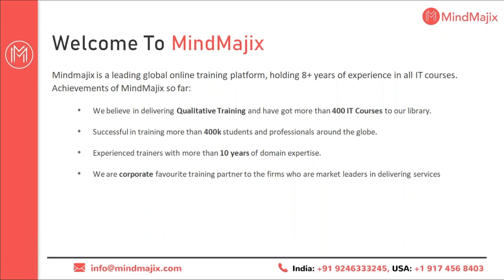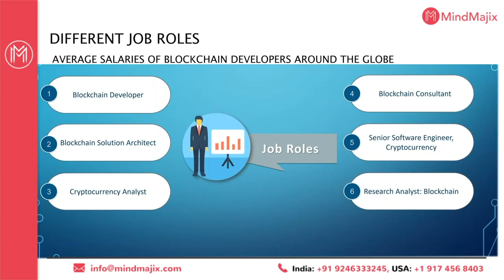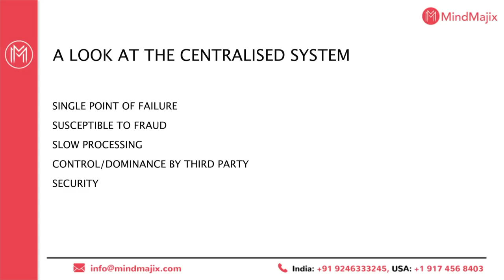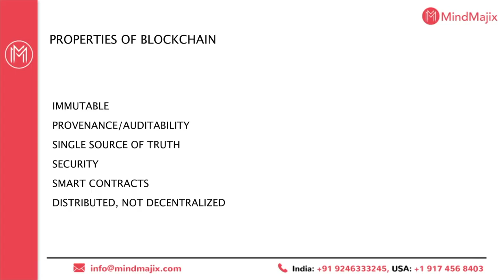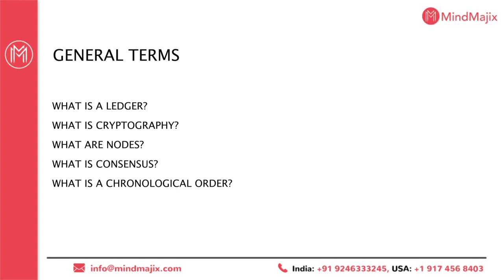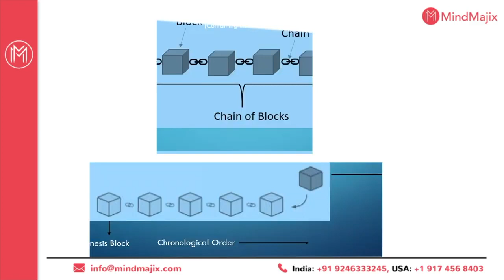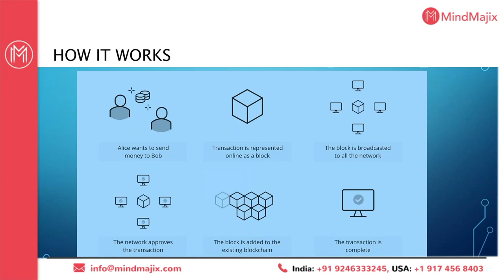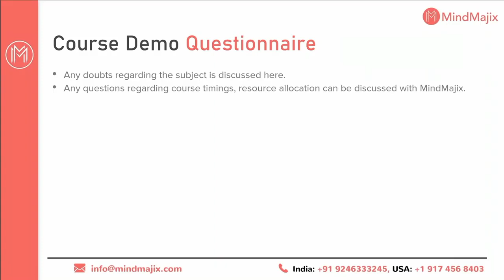Blockchain Training | Blockchain Online Course | Blockchain Certification Demo | MindMajix Tech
MindMajix video sessions on Blockchain Training covers essential concepts like Blockchain programming, Ethereum, Solidity, Digital ledger types, Smart Contracts, Multichain, Bitcoin mining, Cryptocurrency, etc. This MindMajix video on Blockchain Training will give a complete knowledge of Blockchain technology.

📝 Some Of The Topics Discussed In This Blockchain Training Video:

0:00:00 Introduction To MindMajix
0:00:30 Top 10 most trending Technologies right now
0:01:24 Why Blockchain as a Career?
0:03:26 Different Job Roles in Blockchain
0:04:53 Centralised vs Decentralised vs Distributed Networks
0:08:47 Centralised System In Blockchain
0:09:29 Properties of Blockchain
0:14:33 The Origin of Blockchain Course
0:16:02 The Common misconception
0:17:09 General Terms in Blockchain Training
0:18:49 What is Blockchain Course?
0:24:17 How Blockchain works?
0:25:22 The Blockchain Trilemma
0:25:31 Consensus Protocol -  What it is and its types
0:28:18 Popular Types of Consensus
0:28:22 Proof of work
0:30:51 Proof of Stake
0:30:53 PBFT (Practical Byzantine Fault Tolerance)

🟢 About Blockchain Training:

Blockchain Training assists you in developing and implementing your blockchain skills for developing business applications.  Blockchain training by industry experts provides you with real-time knowledge for performing different types of transactions. During blockchain training, you can gain extensive knowledge of blockchain technologies like Bitcoin and Cryptocurrency.

Key Features:

👉 24/7 Support
👉 Real-life Projects
👉 Get Certified
👉 Training at Feasible Time

🔵 Why Should You Learn Blockchain Course?

Blockchain is a new kind of digital technology that supports data transparency and decentralization.  Due to its extensive features, it is applicable in various industries like Banking, Healthcare, Finance, etc. According to Glassdoor, the pay scale of a Blockchain Developer is $76,526 Per Annum, and it may vary depending upon the experience.